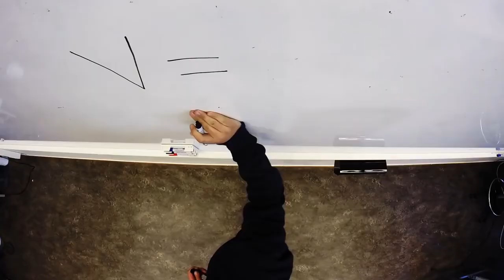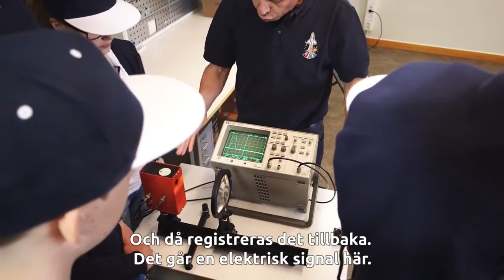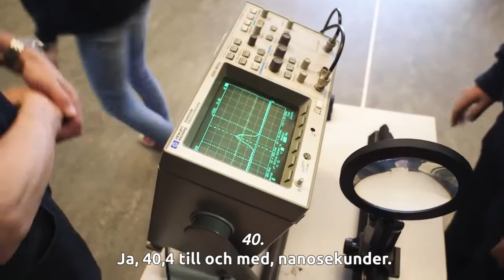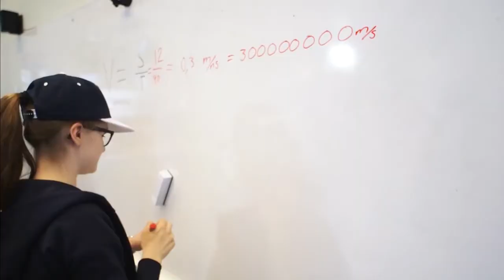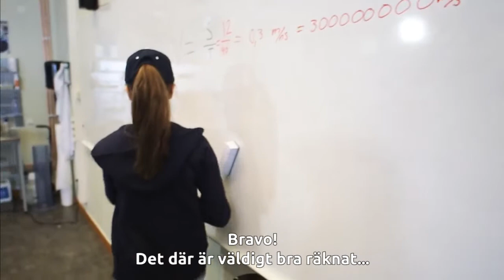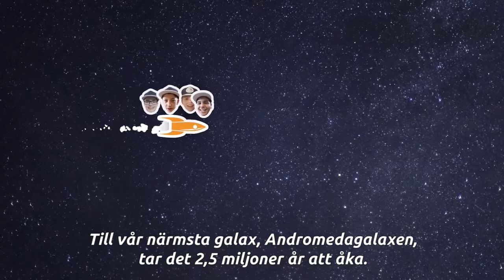AVSNITT 8 - HUR STORT ÄR UNIVERSUM (Textad)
Universums Mästare
Hur stort är universum egentligen, kan man veta det? Olivia, Ivar, Celine och Kadir räknar ut ljusets hastighet. Hur lång tid tar det om man åker med ljusets hastighet till månen, solen, Pluto, närmaste stjärna och närmaste galax?

Ansvariga för innehåll: Johan Marcopoulos, Rymdstyrelsen och Anders Land, Populate.